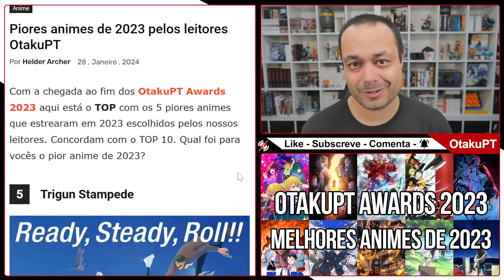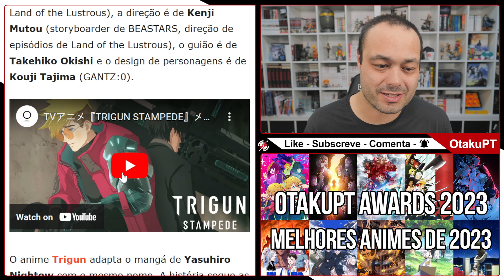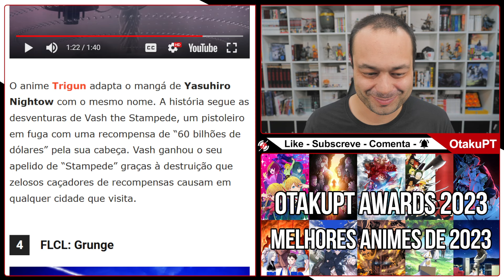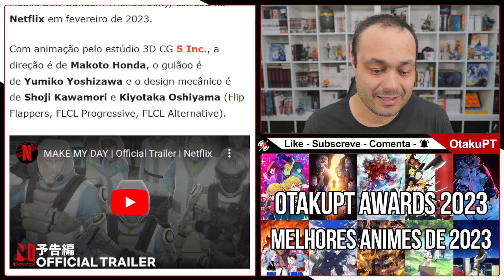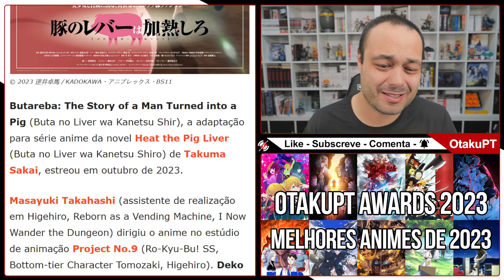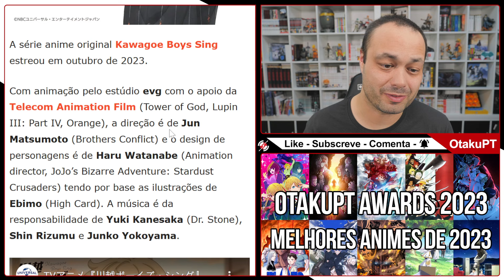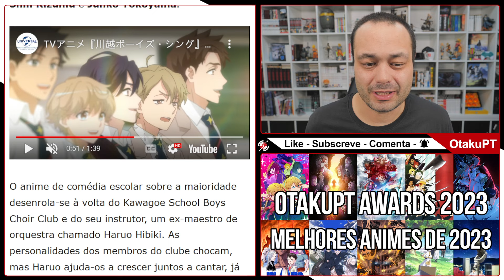5 PIORES ANIMES DE 2023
Aqui estão pelos nossos leitores os 5 piores animes de 2023. Concordam? Quais escolhiam?